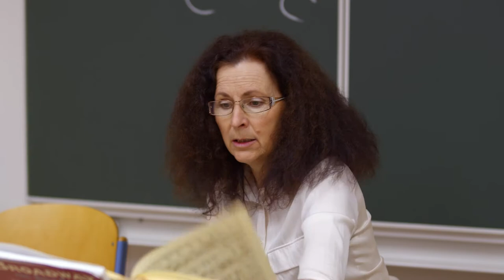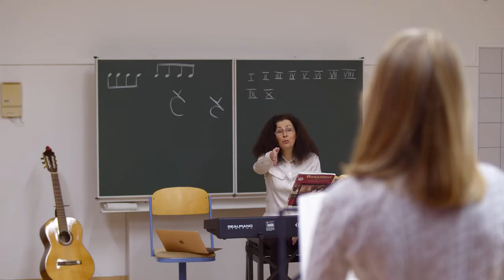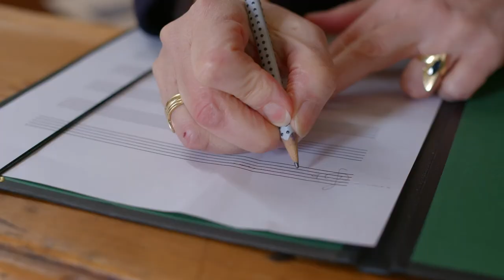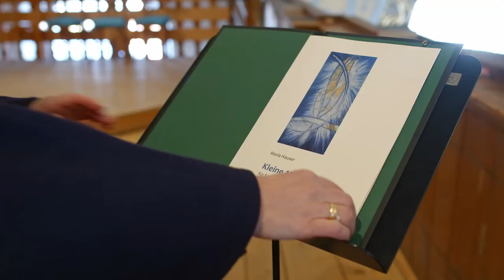Künstlerportrait Maria Hauser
Einblicke in das Leben einer Künstlerin im Lungau